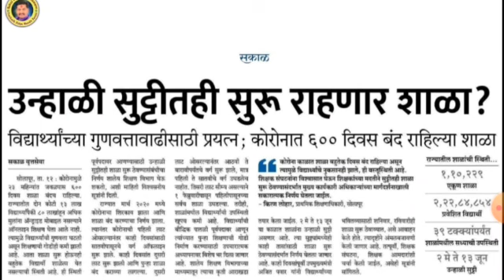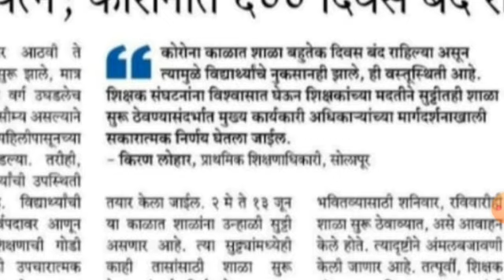सर्व शाळांच्या उन्हाळी सुट्ट्या रद्द/उन्हाळ्यातही शाळा सुरूच राहणार/शिक्षण विभागाचा निर्णण जाणूनघ्या